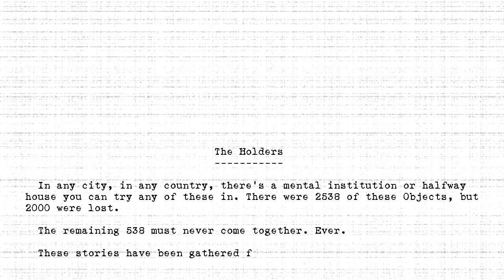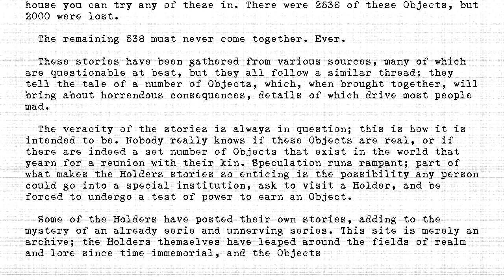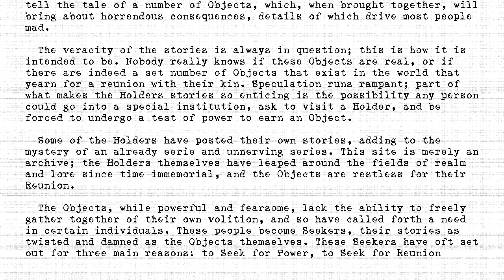The Holders - Introduction